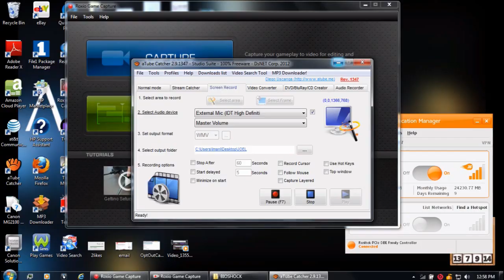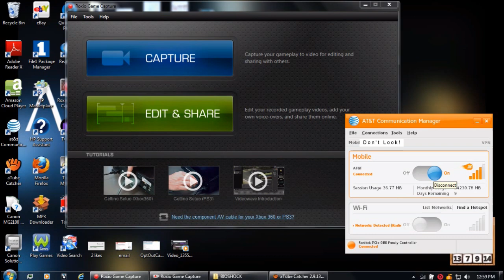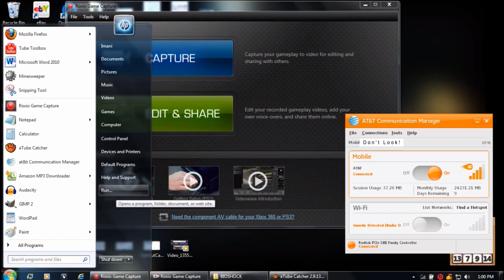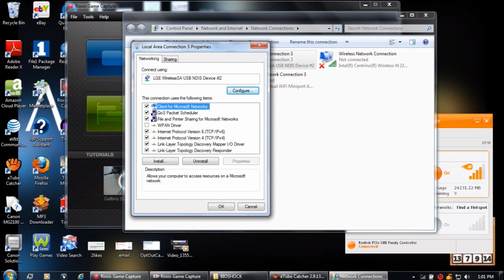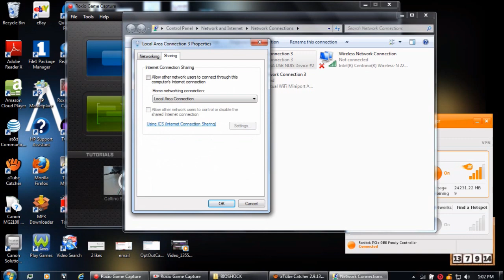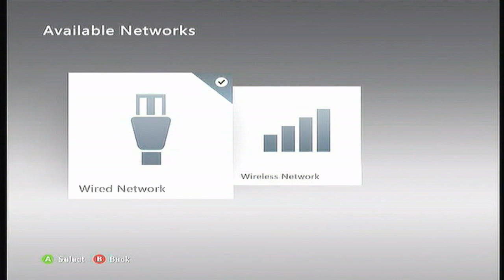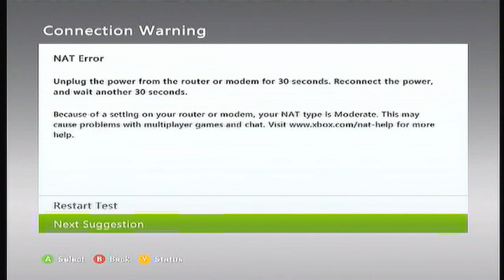HOW TO: Connect to Xbox LIVE with Mobile Broadband 3G 4G USB Modem - AT&T Communication Manager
This is the BEST VIDEO on beating the "IP ADDRESS ERROR" message and connect to Xbox LIVE with a USB Mobile Broadband Air Card! How to enable Internet Connection Sharing to connect to Xbox LIVE!

Connect your laptop to your console!!

If you're using ATT, Verizon, Alltel, or Cricket, and connecting to the Internet with a Mobile Broadband 3G or 4G Modem, you might be having problems connecting to Xbox LIVE.  This video will show you how to Connect to Xbox LIVE using your USB Broadband Adapter when your computer is connected directly to your Xbox console with an Ethernet Cable!

Note: You have internet access on your computer with a USB aircard, and you have an Ethernet cable connecting your laptop to your Xbox.  If you don't have an Ethernet cable between your computer and your Xbox, this method will not work for you.

The error message says "can't obtain an IP address from your router or modem."

If you like my videos, PLEASE SUPPORT ME! Thank you very much!

Intro & Outro music from "A New Beginning" by Jedborg, used with permission

My Xbox LIVE Gamertag is FurryMurry7 !

I do 100% full sync memories, borgia flags, guild challenges (mercenaries, courtesans, thieves, assassins). I also do multiplayer and DLC memories. If what you are looking for is not there, just message me!
I'm also doing Assassin's Creed 3 III videos as well as Project Legacy!

I have AMAZING videos on an Assassin's Creed game called "Assassin's Creed: Project Legacy"!  If you've never heard of this game before, that's because it's still sort of "in Beta."  But you can play it right now!  I abosolutely love that game!
Sometimes you will have errors when trying to play the game.  Sometimes you will get a "Connection Error", sometimes the game does not seem to load or it gets frozen.
Fortunately, I have been able to figure out a way to FIX ALL YOUR ERRORS!!  and TURN ON YOUR ANNOTATIONS!!  Thank you so much!!